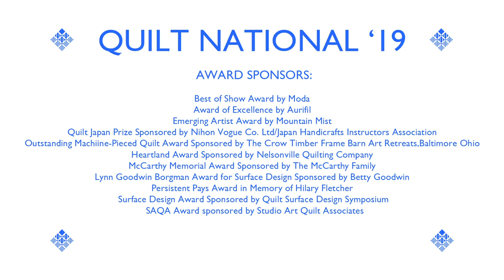Quilt National '19 Margarita Korioth 2